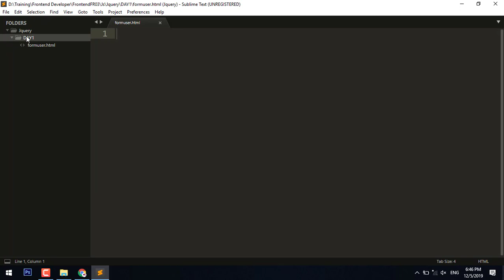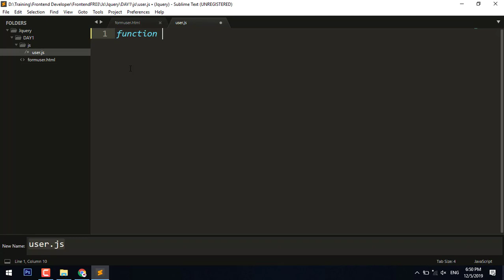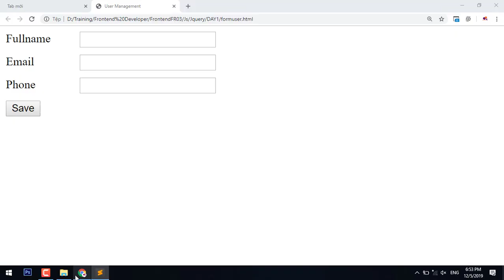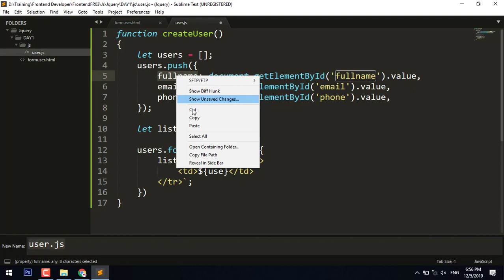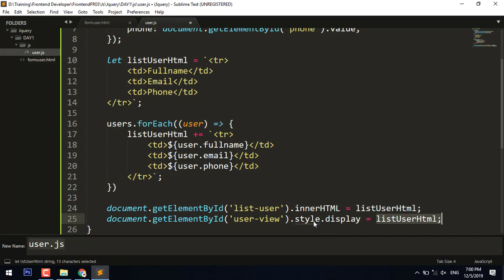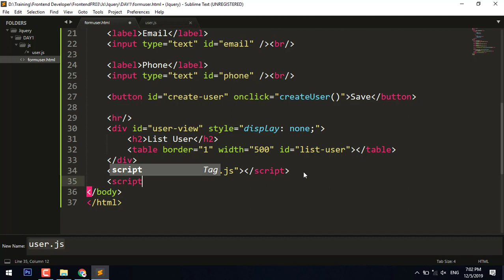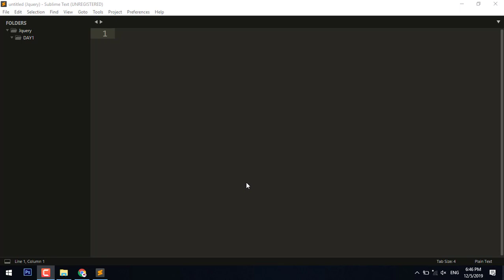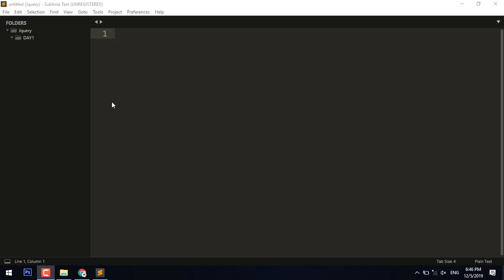Quản lý sinh viên với Javascript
Đây là video ghi lại trong buổi DEMO của khóa học lập trình Javascript miễn phí tại SUNTECH